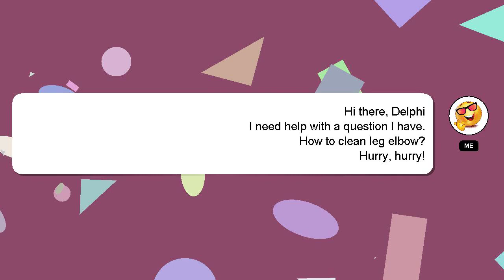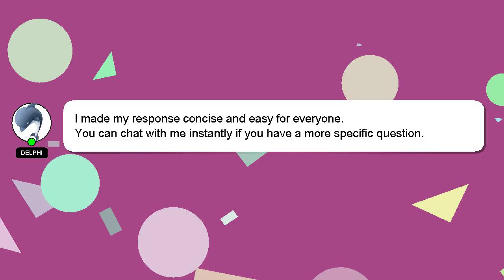How to clean leg elbow?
Here's a short introduction about myself, Hi, my name is Delphi, nice to meet you. I can provide you with assistance to help you answer your questions. - How to clean leg elbow?

If you need more specific information, let me know by leaving a comment or starting a chat. Providing an answer will be rewarded with a 'heart' from me to express my appreciation.

*2 What we are experimenting :*